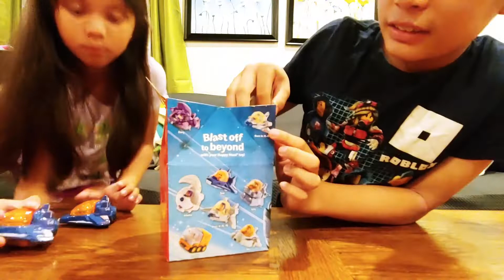Disney Pixar LIGHTYEAR 2022 McDonald's Happy Meal Toys ║Josh&Sarah ║HalukayTV